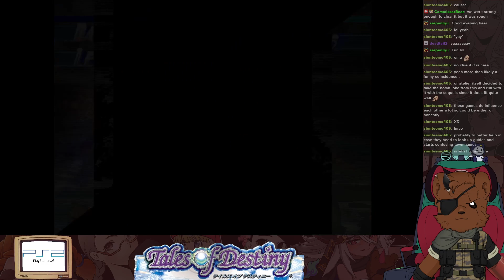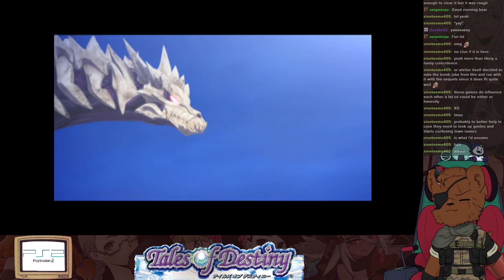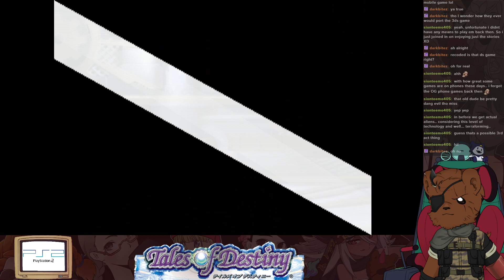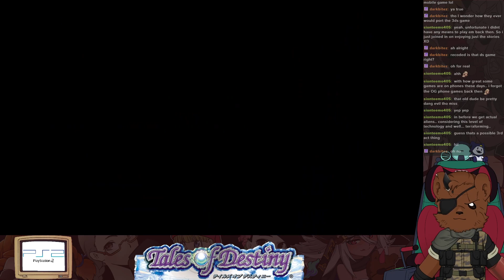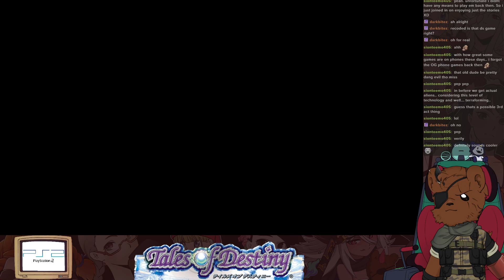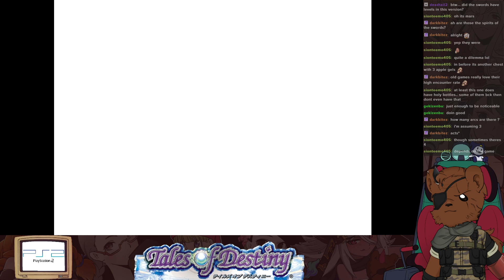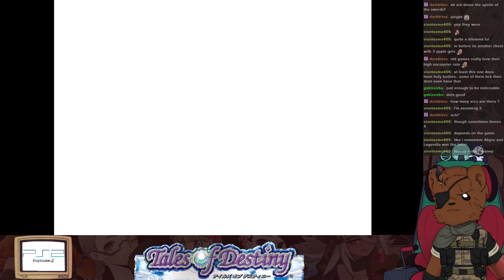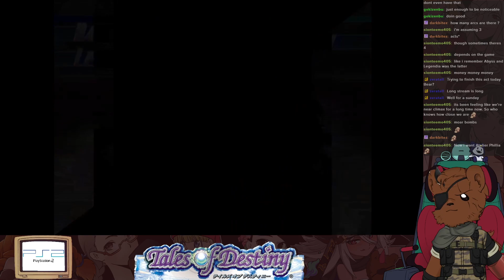Tales of Destiny Directors Cut - PS2 - English Fantranslation - Part 8